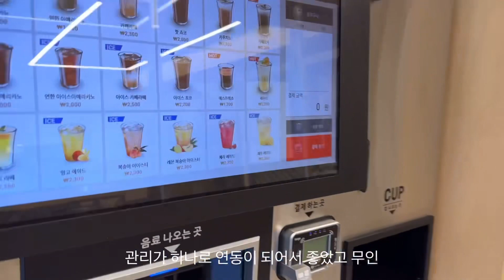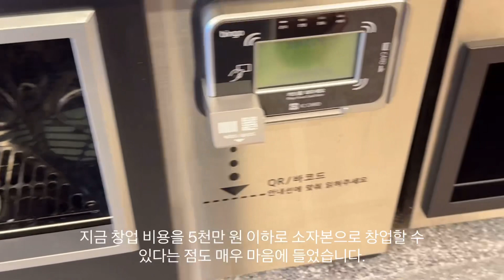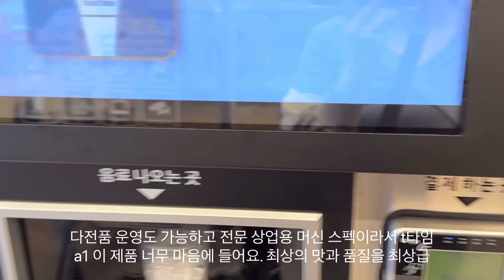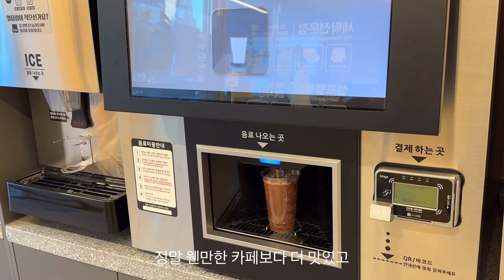티타임A1 (무인카페) 무인커피머신동구전자 무인카페 티타임A1 제품리뷰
1) 임대료 無기존 사업장 활용으로 별도의 임차비용이 발생하지 않습니다.
2) 인건비 無상주하여 관리할 인원이 필요 없음
3) 인테리어 無 기존 사업장의 인테리어에 간단한 설비 추가만으로 운영 가능
4) 관리부담 無 0분 정도의 시간으로 장비 케어 가능, 지속적인 신메뉴 개발, 빠른 A/S 응대
5) 부가수익 창출  기존 운영중인 사업장에 음료 판매를 통한 부가수익과 더불어 신규고객 유입을 통한 전반적인 매출증대 효과

티타임A1창업문의 머신상담 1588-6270